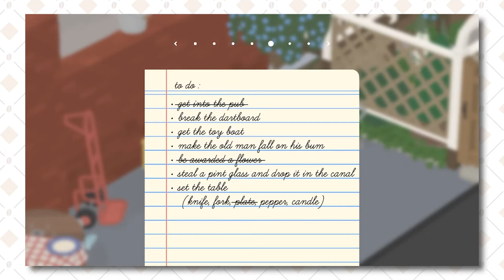Ladies Love Cool Goose | Untitled Goose Game Part 4